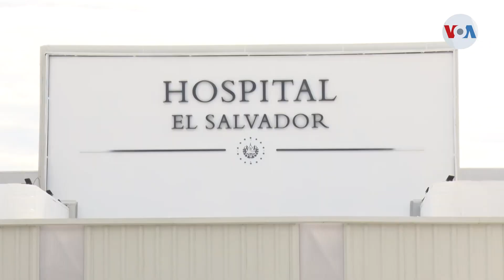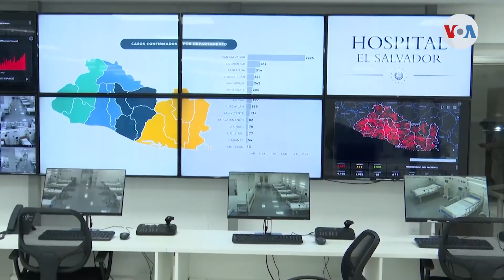Bukele inauguró primera fase del Hospital El Salvador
El Salvador se encuentra en la fase más crítica del contagio comunitario, según expertos. Para hacer frente a un posible colapso del sistema sanitario, el gobierno inauguró la primera fase de un hospital especializado para atender a pacientes de coronavirus.